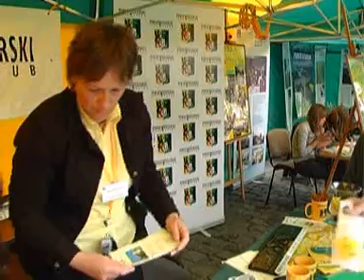dni powiatu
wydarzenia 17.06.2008